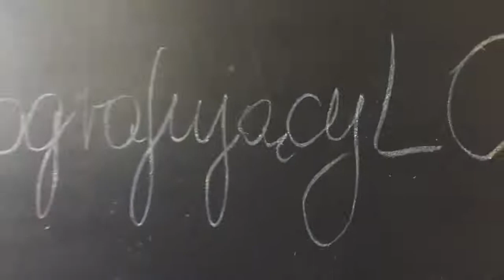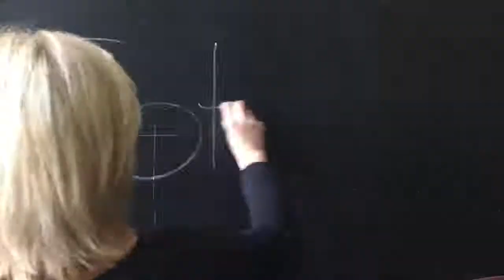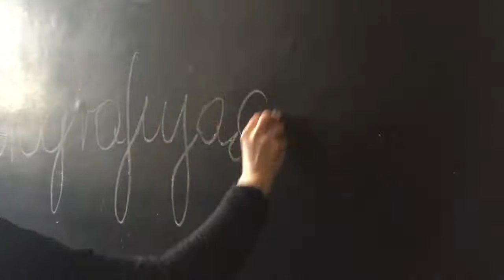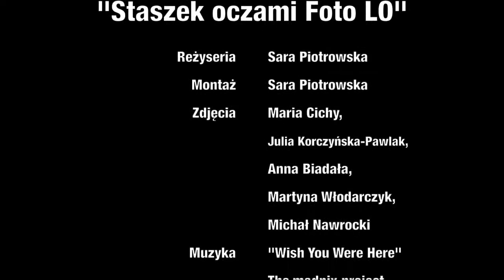Film promocyjny - Podróż po Staszku